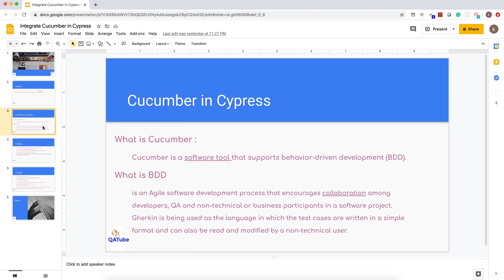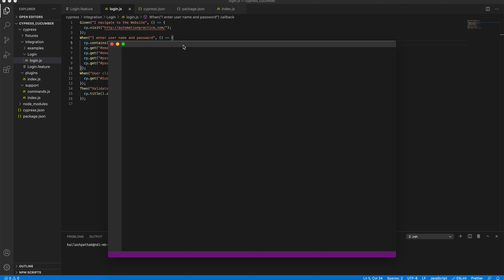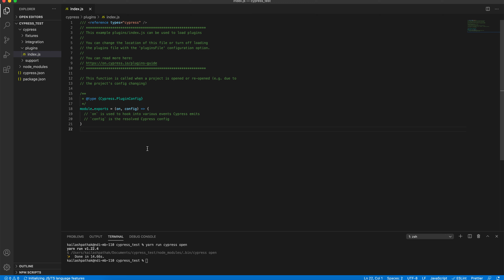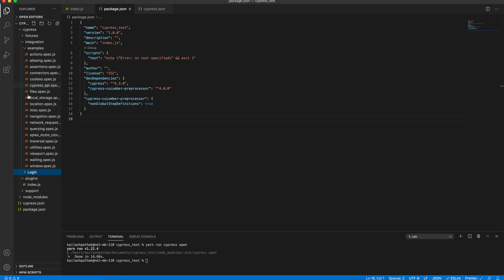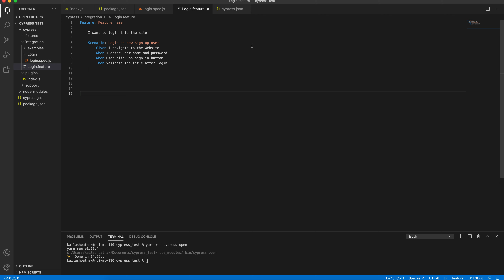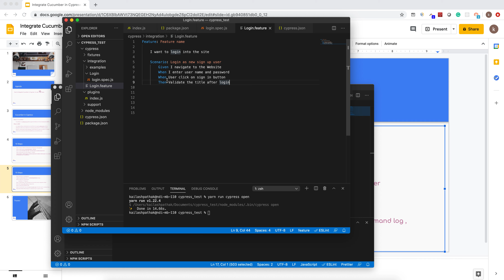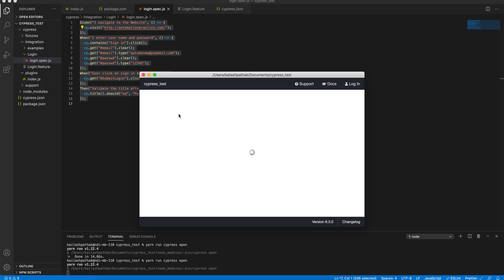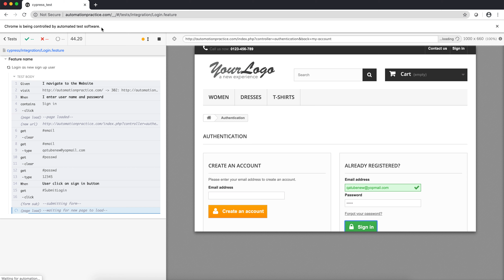Part 1 Cypress Cucumber - Integration in Just "10" Steps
-How we can Integrate Cucumber In Cypress
- Explain with basic Example
- Created blog with detailed steps attached below (Hope it's helpful)

Here are some awesome blog on Cypress. Please follow me in medium